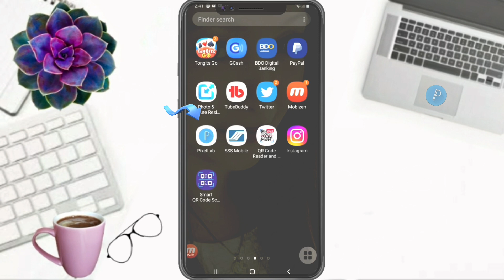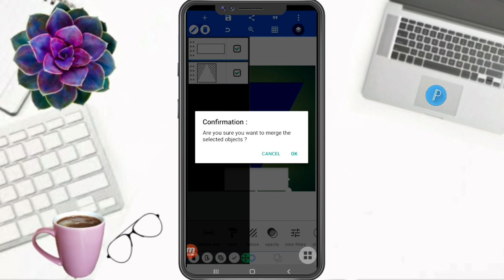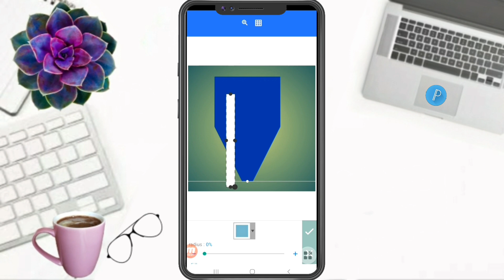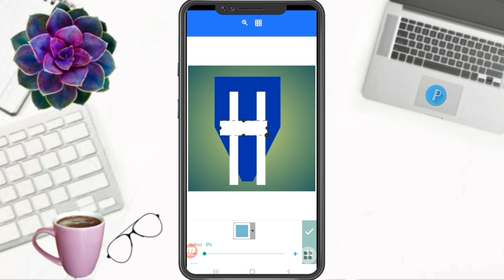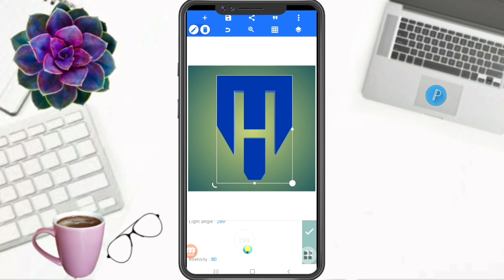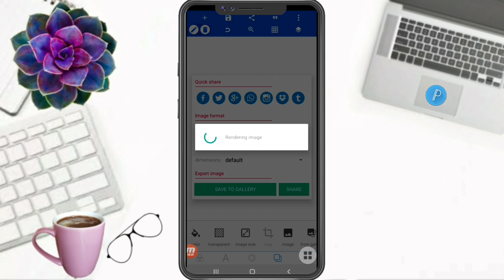LETTERS HM LOGO DESIGN IN PIXELLAB | EASY MOBILE EDITING | Faizy Nhidz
Hello Everyone!

      On this video tutorial, I will show and share to you how to make letter HM logo design in pixellab. Hope you like it!

Time Codes
0:00 Intro
0:01 Teaser
0:08 Channel Bio
0:31 How to make letter HM logo design in pixellab
5:22 Flexing Members
5:32 Outro
6:07 End

          Hello everyone!

GODBLESS!!!

   @Melani Vlog
FAIZY LOVER MEMBERS
   @Umeko&Family
   @ZARA Bactol
   @Shelymae Vlogs
   @Estela44 Channel